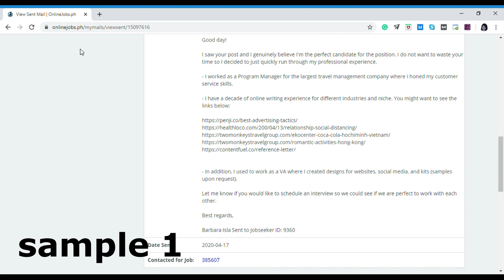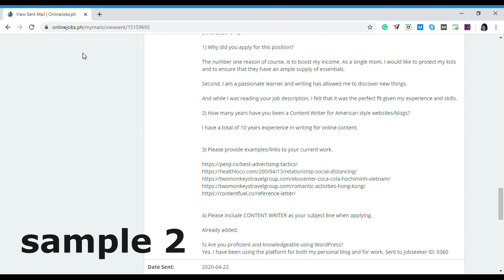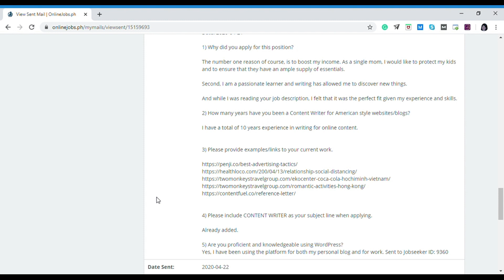ONLINEJOBS.PH APPLICATION | PAANO GUMAWA NG EMAIL | COVER LETTER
I want to share with you my technique when sending online applications using OnlineJobs.PH.

You can also watch some of my videos about the platform from these links: